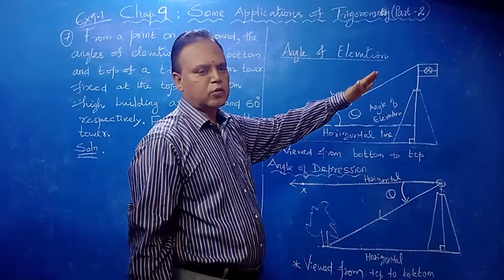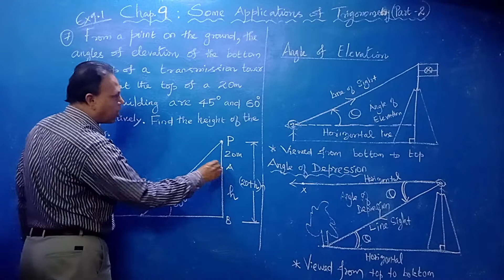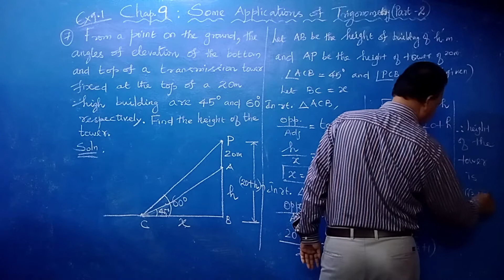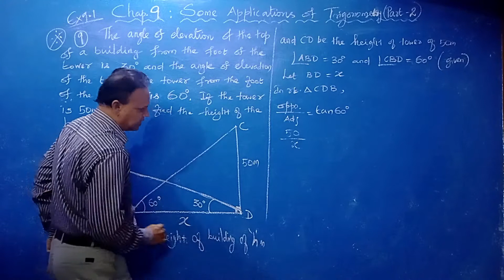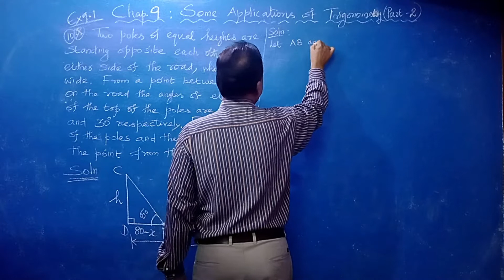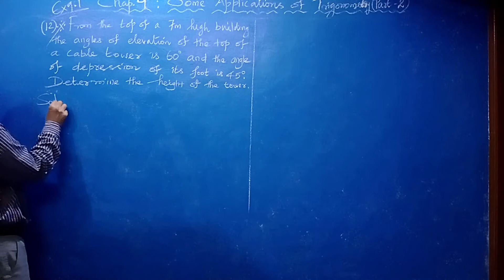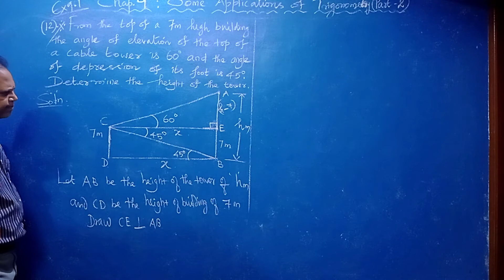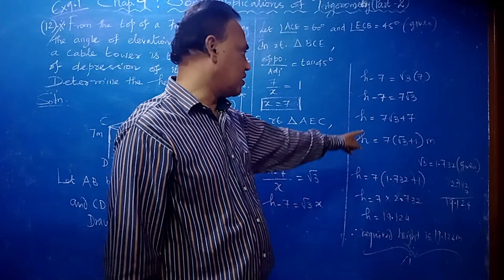PART2_CLASS10_CHAPTER_9_SOME APPLICATIONS OF TRIGONOMETRY(CBSE)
This class is taken by Mr OMPRAKASH T B, TGT(MATHS),KV2 AFS, TAMBARAM, CHENNAI.
This video contains class work and home work of Problems on HEIGHTS_AND_DISTANCES NCERT CBSE#